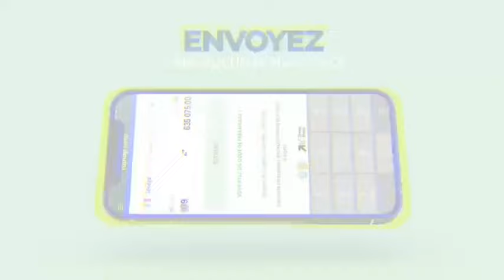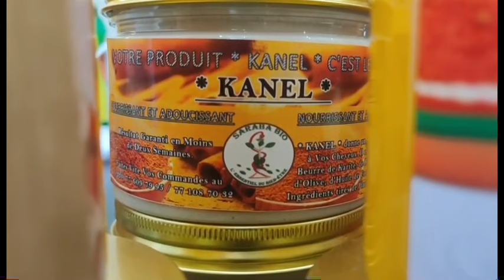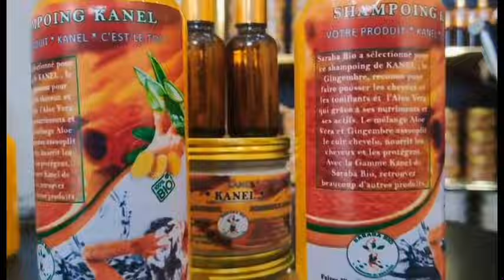Levée du corps de sa sœur, la femme de Mbaye Diagne ne peut plus résister, les larmes’’ Oh😭 métina’’